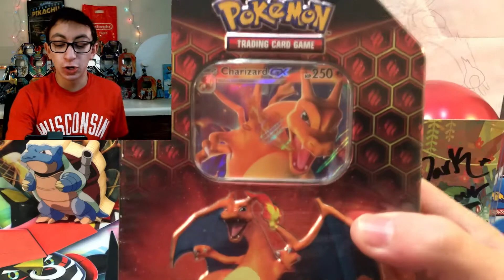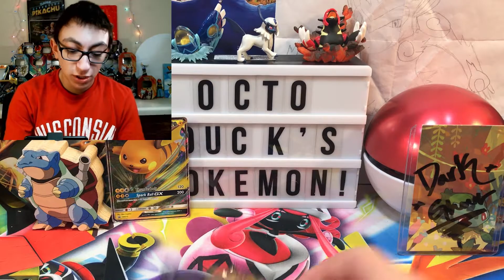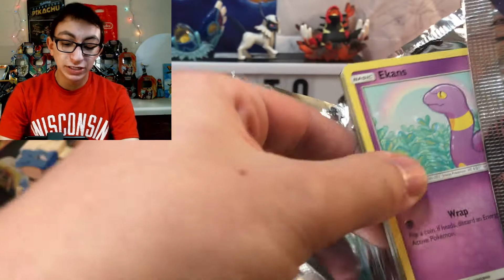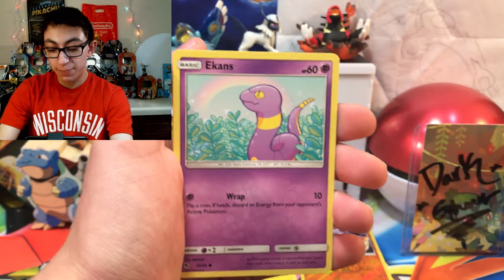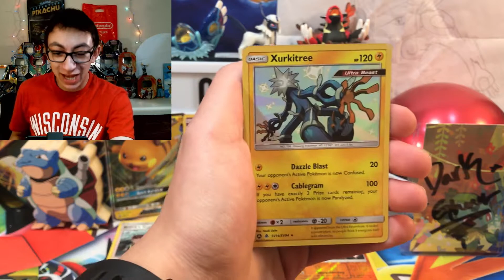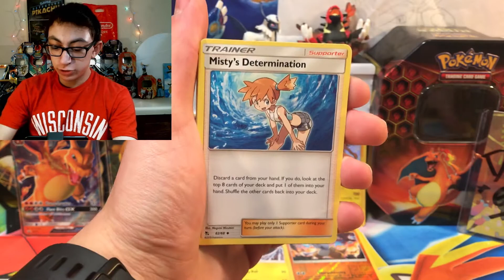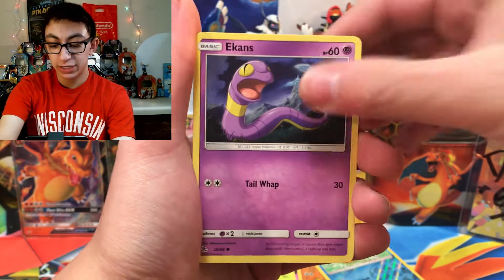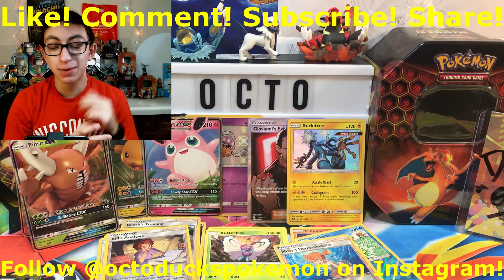THE FINALE! Opening *HIDDEN FATES* Pokemon Cards* in Black Friday Haul pt 3!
THE FINALE! Tell me how YOU think my Black Friday went. Overall, I think it could have been better. I'll do better next year for sure!